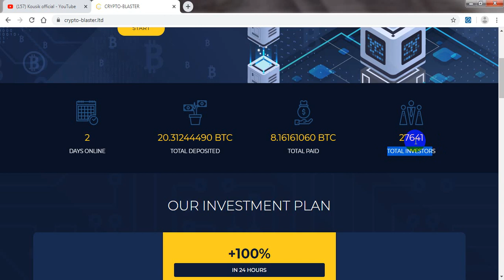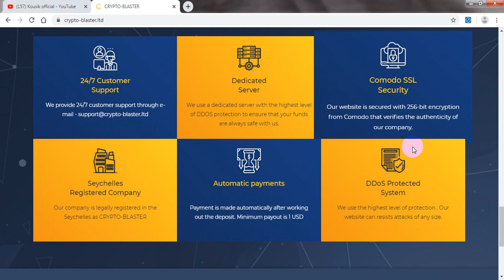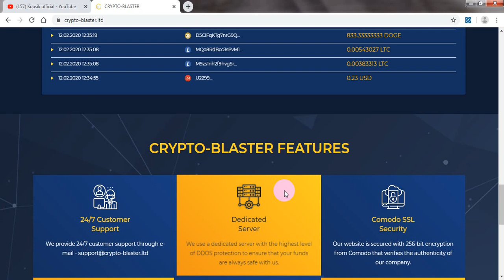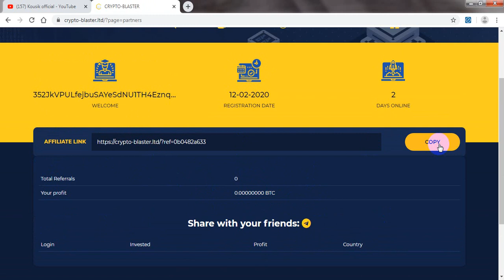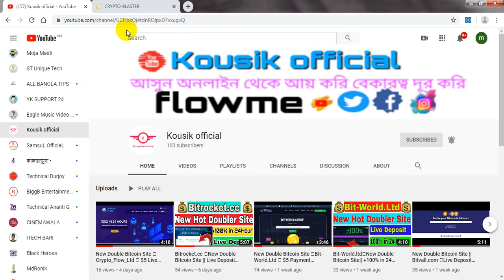$4 live deposite| crypto_blaster.ltd| New Lounche Doubler site| +100% in24 hours| kousik official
☑️DOUBLE YOUR MONEY IN JUST 24HRS

💹 Profit : 200% in 24hrs
📥 Min Invest :

✅ AUTOMATIC WITHDRAWAL
🔎 Status : Paying 😍

⛔️NOTE
⚠️Invest what you can affrod to lose

📲📲N.B. Investment always your own risk

HOW TO EARN BITCOIN FOR FREE WITHOUT INVESTMENT
EARN FREE BITCOINS - TOP FAUCETS TO EARN FREE BITCOINS WITHOUT INVESTMENT !
NEW WEBSITE EARN BITCOIN EVERYDAY WITHOUT ANY INVESTMENT ?
LEGIT WEBSITE TO EARN FREE BITCOINS | EARN FREE UNLIMITED BITCOINS!
NEW FREE BITCOIN EARNING SITE 2020 | 115$ FREE ON SIGNUP
WORLDS BEST AND HIGHEST PAYING BITCOIN CLOUD MINING SITE
FASTEST FREE BITCOIN MINER 2020 - MINE BITCOINS INSTANTLY!
HOW TO EARN MONEY ONLINE FOR STUDENTS | EARN UP TO 40 THOUSAND PER MONTH | DROP SHIPPING | NEW WAY
EARN FREE BITCOIN INSTANTLY - 100% FREE & WORKING
NEW FREE BITCOIN EARNING WEBSITE EARN FREE EVERYDAY WITH PAYMENT PROOF